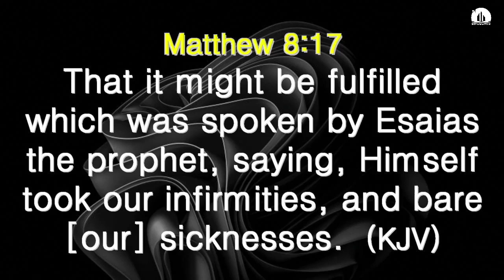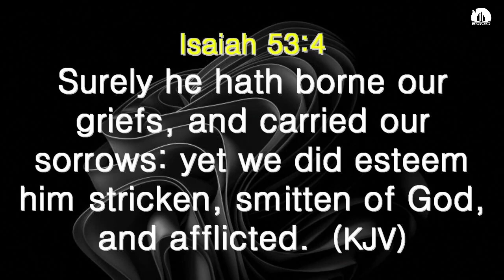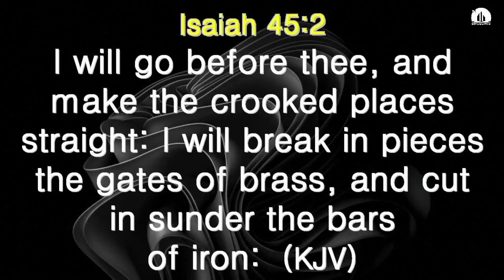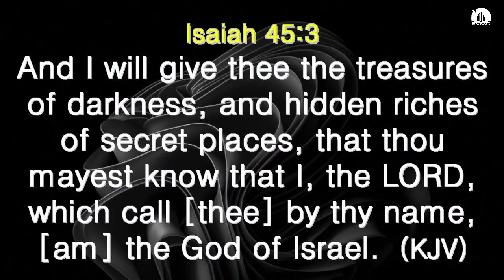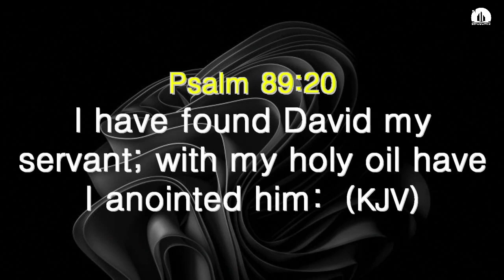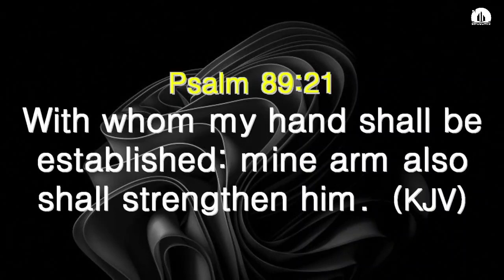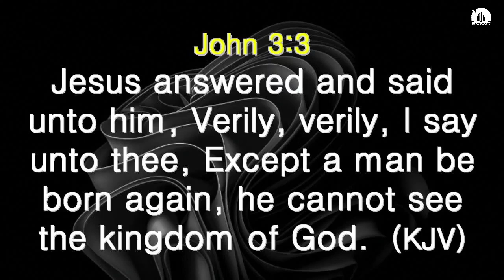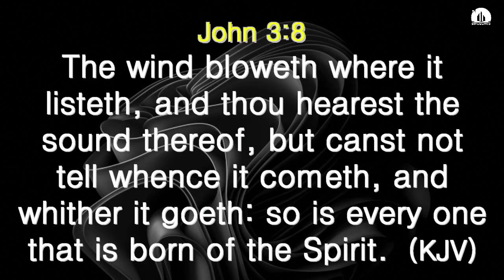THE PRESENCE OF GOD FOR SUPERNATURAL SPEED | PST SILAS DIDARI